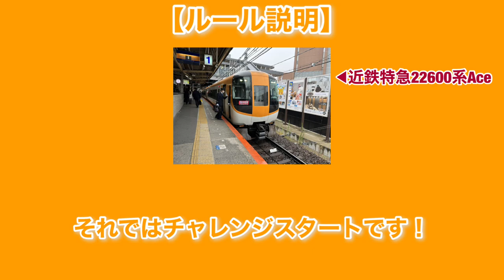【近鉄特急】22600系Aceが来るまで乗車できませんチャレンジ！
【近鉄特急 22600系ガチャ】
今回は、初の試みとなります！近鉄特急22600系ガチャにチャレンジしてきました！

★今回の動画が好評であれば、近鉄線で●●系が来るまで乗車できないチャレンジをもっと色々やってみたいと思っています！